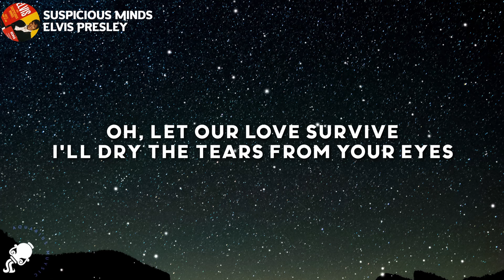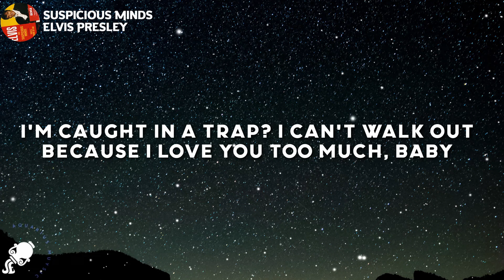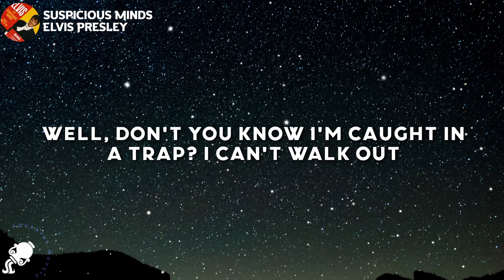Elvis Pressley - Suspicious Minds (Lyrics)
Elvis Pressley - Suspicious Minds
Elvis Pressley - Suspicious Minds (Lyrics) Tiktok

Lyrics

[Verse 1]
We're caught in a trap, I can't walk out
Why can't you see what you're doin' to me

[Chorus]
We can't go on together
With suspicious minds (With suspicious minds)

[Verse 2]
So if an old friend I know stops by to say hello
Here we go again, asking where I've been
You can't see the tears are real, I'm cryin' (Yes, I'm cryin')

[Outro]
Well, don't you know I'm caught in a trap? I can't walk out